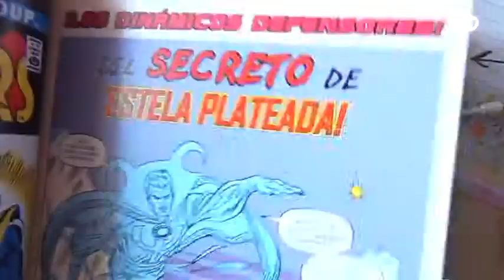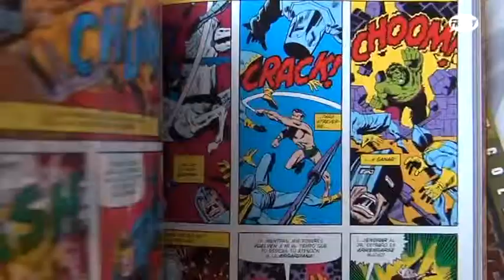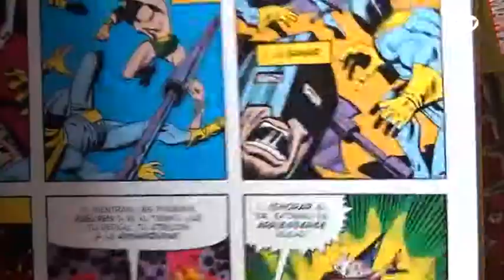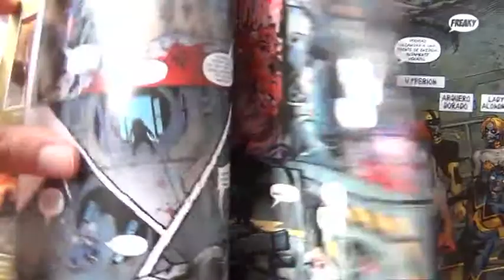RESEÑA: "MARVEL ZOMBIES SUPREMO" y "LOS DEFENSORES"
Panini edita un tomo Marvel Gold con los primeros números de "Los Defensores", el mítico "no grupo" de la Marvel. Publica también una nieva entrega de "Marvel Zombies" titulada "Supremo", que evidencia que la saga está de capa caída.